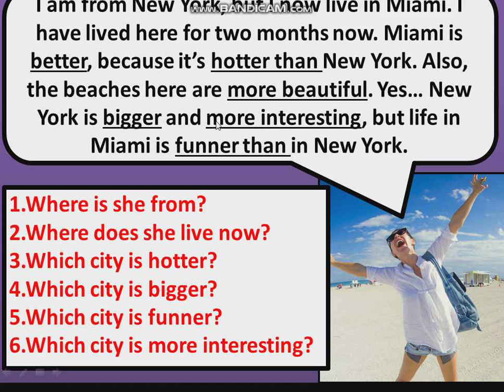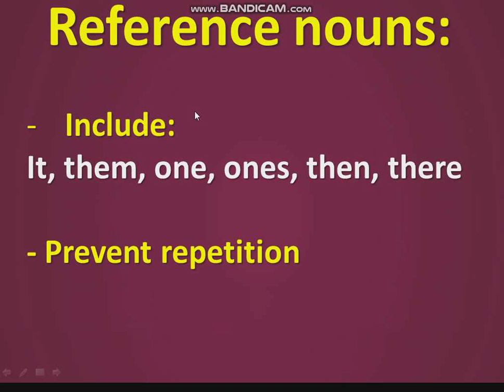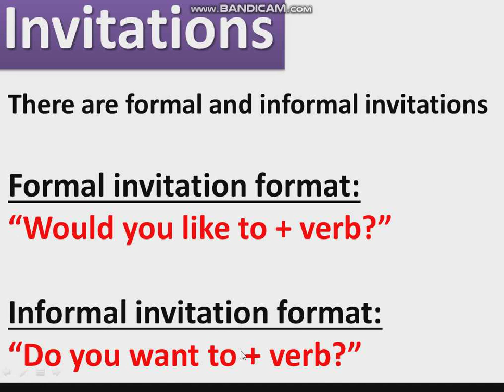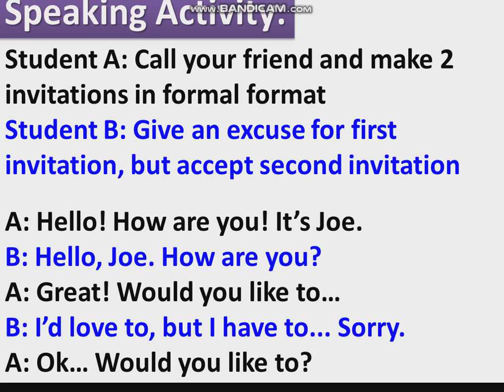Uncover 2, Chapter 10, Final